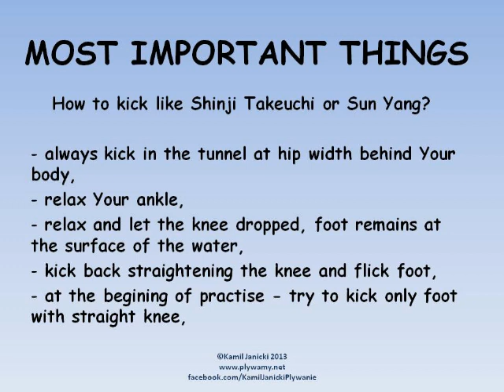Kicking in freestyle swimming like Shinji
Try this kicking tips :) Happy free swimming :)
Music from "Go Fish - If You're Happy And You Know It"